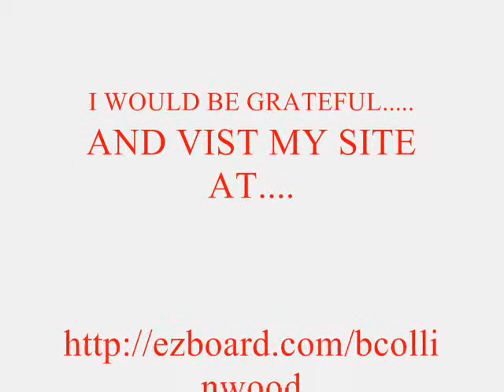Goodbye ...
The end of Iris Wyldthymes Virtual Video Convention.